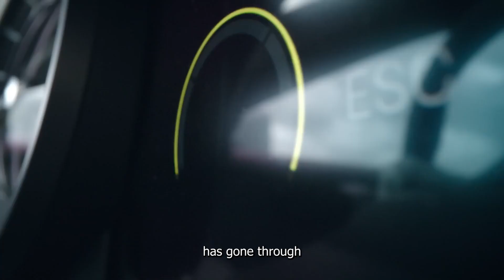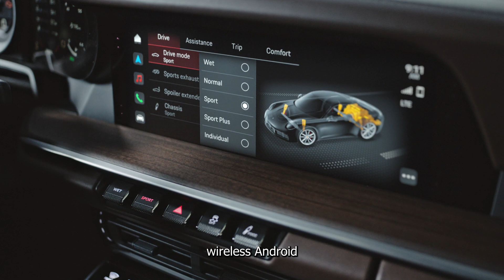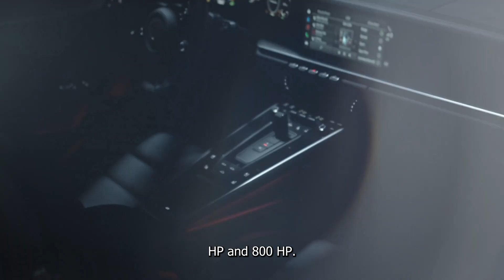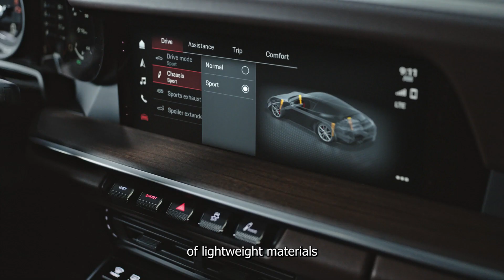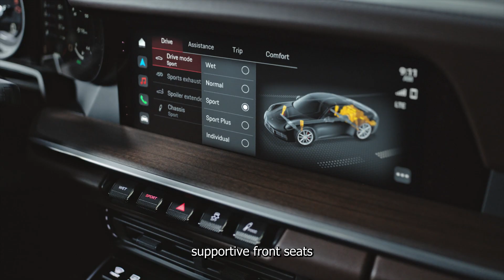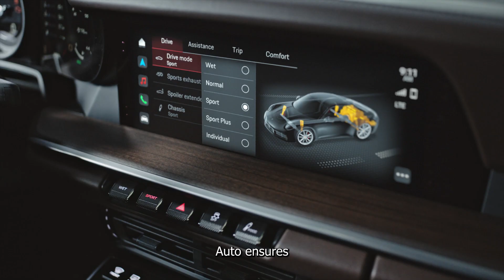UNWRAPPING THE 2024 PORSCHE 911: Everything you need to know about it!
The 2024 Porsche 911: A Timeless Legacy of Performance Evolves
Introduction:

The 2024 Porsche 911, a name synonymous with automotive excellence, continues its legendary journey, refining its iconic design and performance while embracing cutting-edge technology. This briefing delves into the key features and characteristics that define this timeless sports car, highlighting its enduring appeal to purists and those seeking a thrilling driving experience.

Unwavering Performance:

Renowned Flat-Six Engine: The heart of the 911 beats with the iconic naturally-aspirated or turbocharged flat-six engine, delivering exhilarating power and a distinctive sound that resonates with driving enthusiasts.
Choice of Models: From the agile Carrera to the adrenaline-pumping Turbo S, the 911 offers a range of models tailored to diverse driving preferences and performance demands.
Precision Handling: Renowned for its balanced weight distribution and rear-wheel drive (optional AWD available), the 911 delivers razor-sharp handling and a confidence-inspiring driving experience on any road.
Modernized Refinement:

Evolutionary Design: The 911 retains its timeless silhouette while incorporating subtle design updates, showcasing its heritage and continued evolution.
Tech-Forward Interior: The meticulously crafted interior features a driver-centric layout and a modern infotainment system, seamlessly blending luxury with advanced technology.
Advanced Driver-Assistance Systems: A suite of available driver-assistance features, including adaptive cruise control and lane departure warning, enhances safety and driving comfort.
Beyond the Drive:

A Legacy of Innovation: Owning a 911 connects you to a rich history of motorsport heritage and Porsche's relentless pursuit of automotive innovation.
A Statement of Individuality: With a wide range of available options and Porsche's renowned personalization program, the 911 can be tailored to reflect your unique style and preferences.
An Investment in Passion: The 911 retains its value remarkably well, making it a sound investment for those who appreciate timeless design, exceptional performance, and the thrill of driving.
Conclusion:

The 2024 Porsche 911 embodies the perfect blend of heritage and evolution. It offers exhilarating performance, advanced technology, and a timeless design, catering to both driving purists and those seeking a luxurious and exciting driving experience. Owning a 911 is more than just driving a car; it's a journey into the world of automotive excellence and a symbol of the enduring pursuit of perfection on the road.

Transformative in Nature: We creatively integrate snippets of original works to create a new and different expression, aiming to motivate and inspire viewers.
Limited Use: We only use short portions of the original works and ensure they do not constitute the heart of the copyrighted material. This minimizes any potential impact on the market value of the originals.
Positive Effect: Our intention is to promote, not detract from, the original works. We hope this utilization encourages viewers to engage with the original content directly.
Educational Purpose: This video primarily serves an educational purpose by providing insights and perspectives in an engaging format.